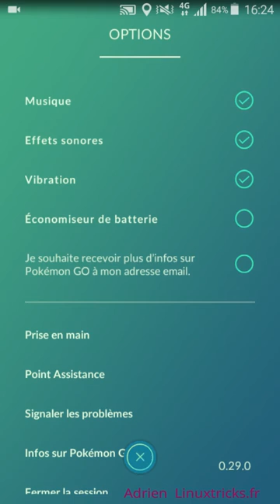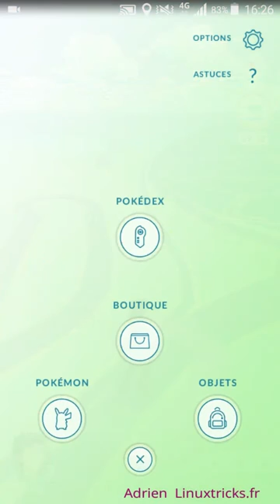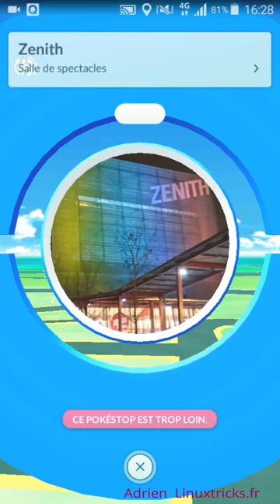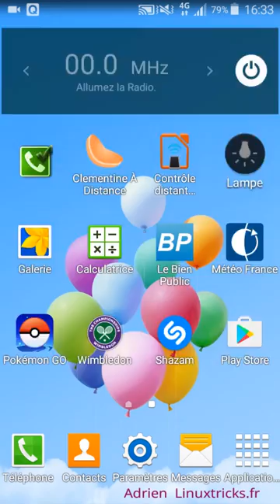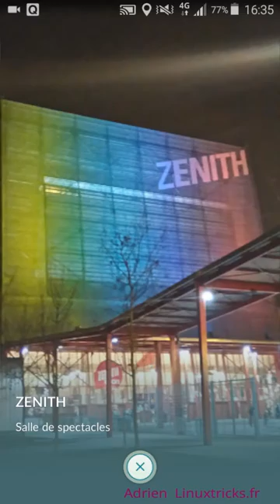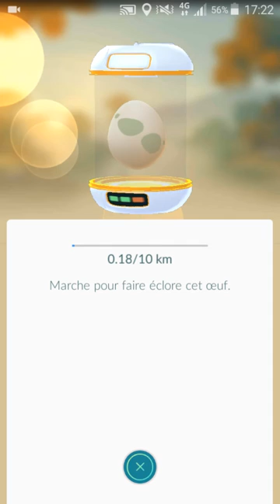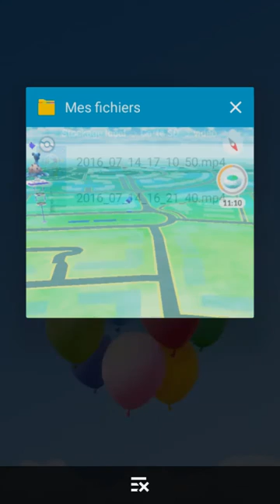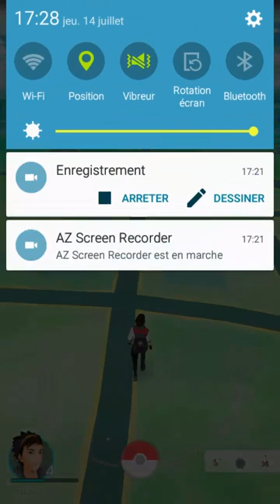PokémonGO Dijon : Présentation approfondie du jeu